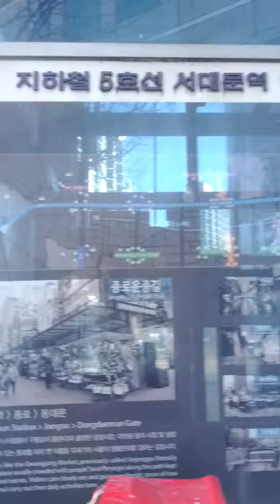Seo Dae Mun Station(532)-08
Sun 20th Dec 2020(AH 1442 Jumada Al-Ulla).
I'll pray Asr Salat Prayer here again soon...